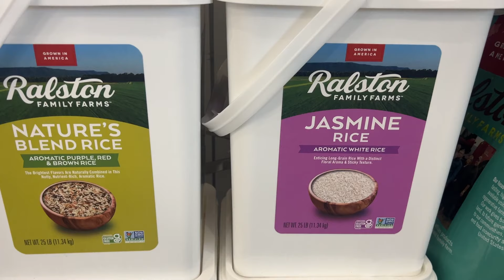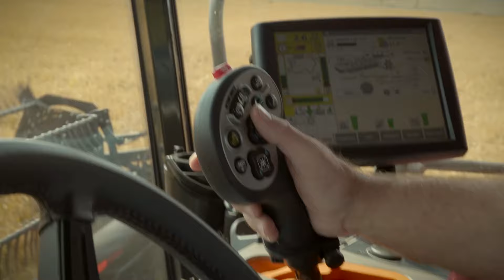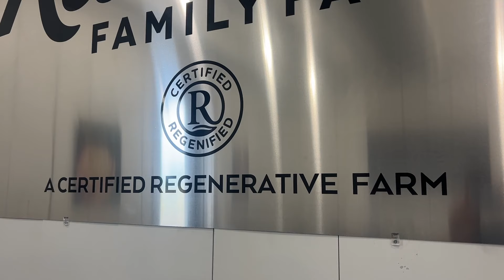At Ralston Farms, Regenerative Agriculture Takes Center Stage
The Ralstons know how to care for their crops in a truly regenerative way to ensure the land will have optimal soil health for future generations.